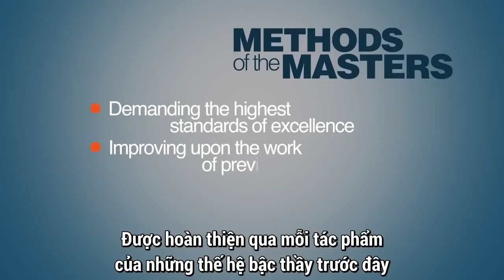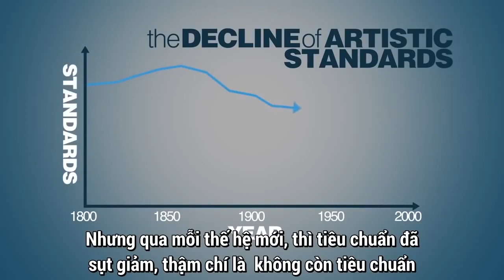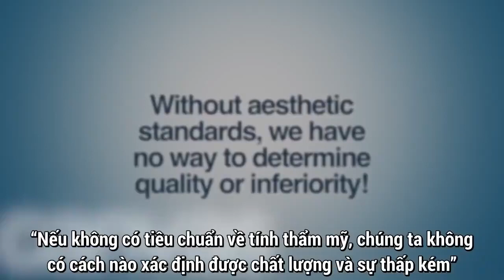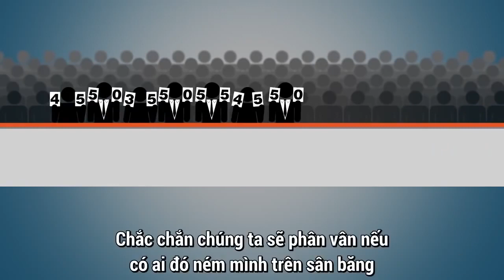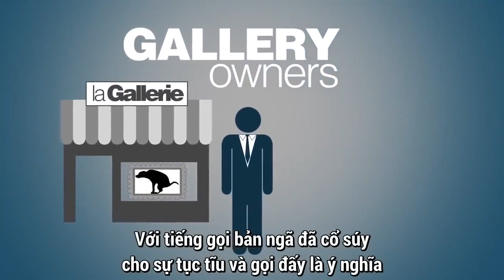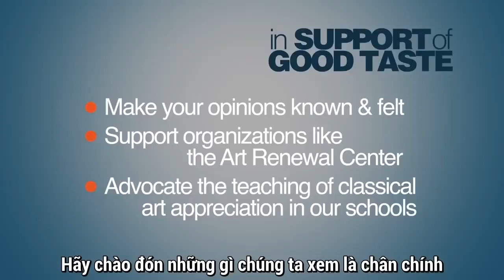Robert Floczack: Một câu chuyện so sánh về nghệ thuật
Một bài giảng về nghệ thuật của Mr. Robert Floczack đáng suy nghĩ, những câu chuyện về